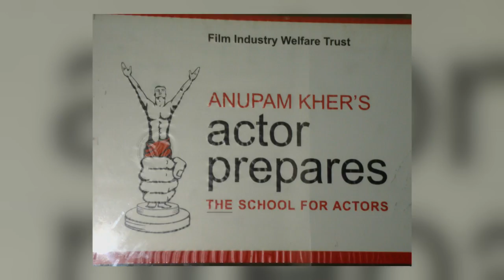Uraysha Ramracheya : Lawyer & Dancer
Lawyer Uraysha Ramracheya combines a nimble mind with nimble feet – and if you’ve ever wondered what it means to be versatile, you’re about to find out.